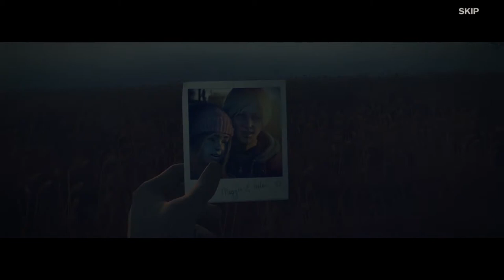Into the Dead 2 Story Chapter 5 Deliverance Will Be Yours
RUN!!!

Playthrough of Into the Dead 2 on iOS Chapter 5

Stage 33 to 41